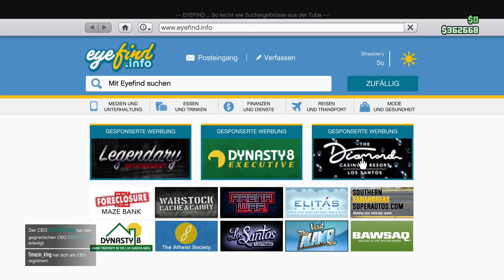Neuer Rhinehart + Slasher Modus, ASTRON GRATIS!! Neue Angebote & Mehr, GTA Online Eventwoche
Hey Leute, in diesem Video geht es um die aktuelle GTA Online Eventwoche und um das neue Tuner Update..